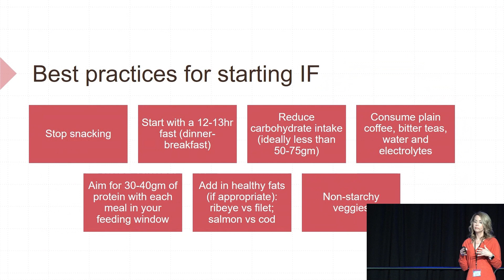Top tips for intermittent fasting | Nurse Cynthia Thurlow | Keto Salt Lake 2022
Nurse Cynthia Thurlow explains how to get the most out of your intermittent fasting with fasting tips, and the science behind the best way to fast.

See more of Cynthia's content: @CynthiaThurlow

Keto Salt Lake is an educational conference for members of the keto and low carb community and those who are interested in a keto or low carb lifestyle.

We have 30+ flavors for you to try, along with supplements to help you avoid the keto flu and a dairy-free protein alternative like our egg white protein powder.

Try Keto Chow: ketochow.xyz/collections/keto-chow